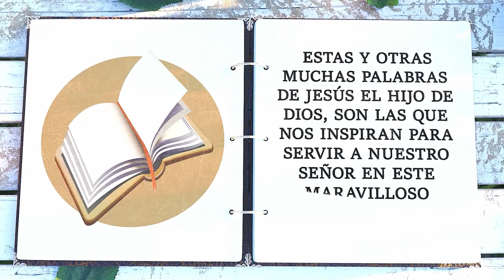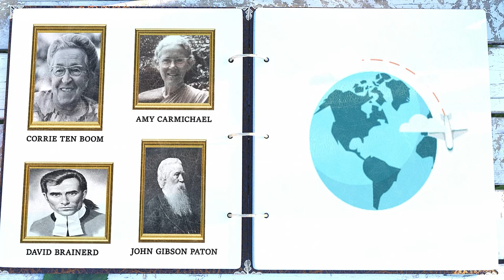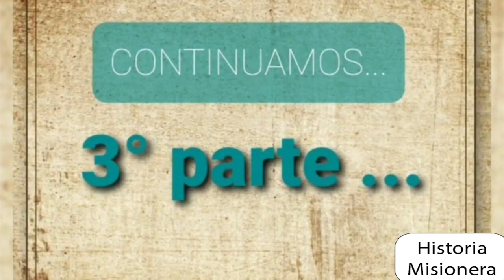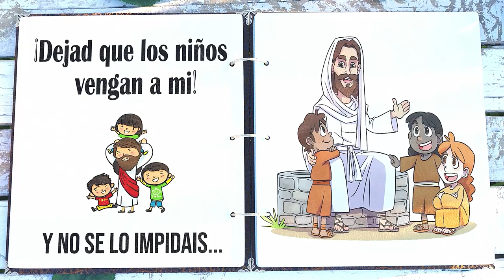Historias Misioneras: Corrie Ten Boom (3ª Parte)